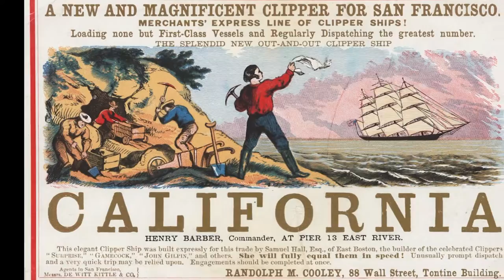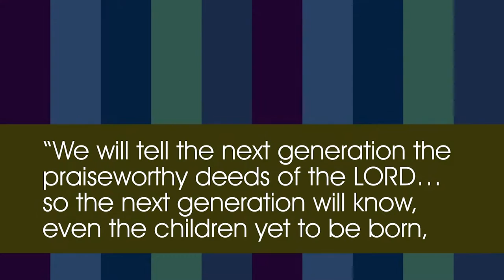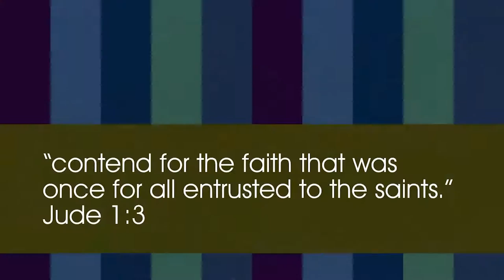Welcome to Sacramento and the 37th General Assembly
Pastor Kirk Bottomly and the staff and members of Fair Oaks Presbyterian Church, in partnership with Centerpoint Community Church in Roseville, Fremont Presbyterian Church in Sacramento, and Hope Presbyterian Church in Folsom invite you to Northern California for the 37th General Assembly of the EPC, June 20-23, 2017.